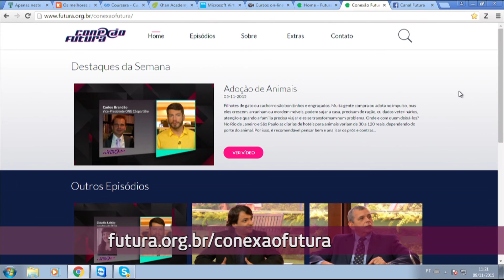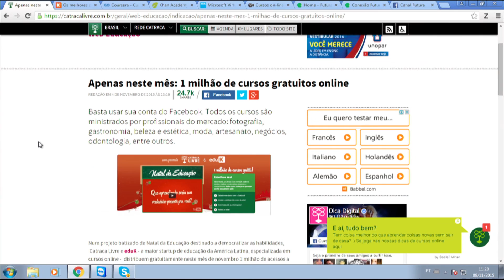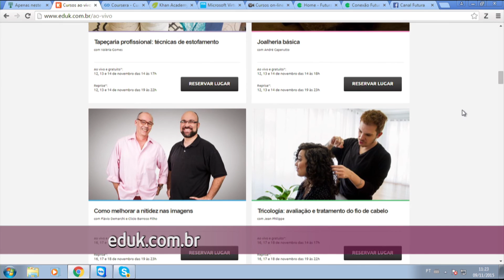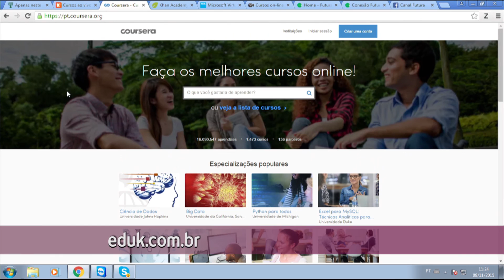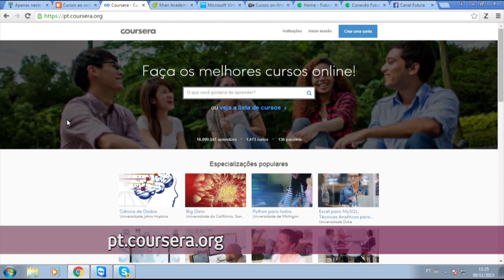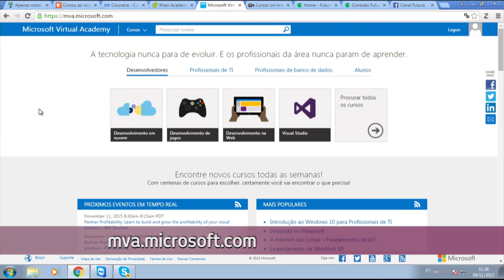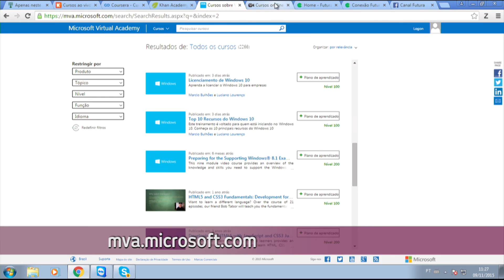Cursos online - Conexão Futura - Canal Futura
Em tempos de crise econômica e um mercado de trabalho cada vez mais seletivo e competitivo, quem tem algum tempo disponível pode aproveitar os cursos online gratuitos para enriquecer o currículo. Algumas empresas e instituições oferecem opções para quem deseja aprender sobre economia, programação, desenvolvimento de games, línguas, cosmologia e muitas outras áreas. Além disso, alguns ainda oferecem certificados.
Entrevistado: Beto Largman, consultor de tecnologia do Canal Futura.
Apresentação: Cristiano Reckziegel
Exibição: 11 de novembro de 2015